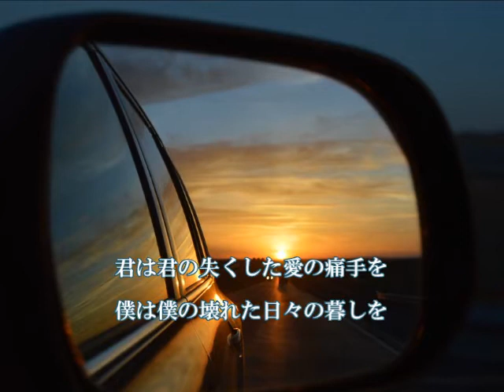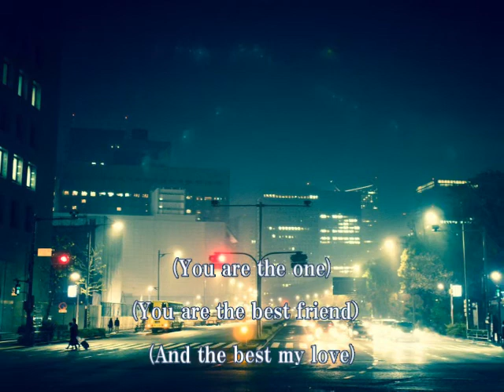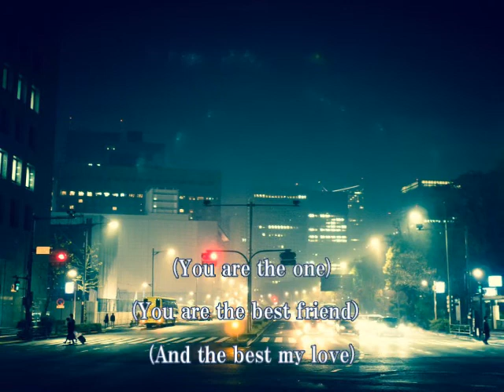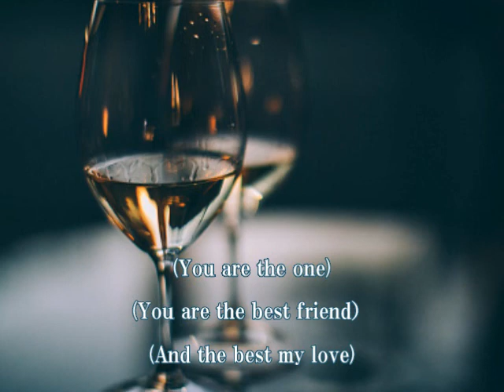少年の心／浜田省吾 ≪歌詞≫ （1990年）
★浜田省吾／3.少年の心
作詞・作曲：浜田省吾、編曲：梁邦彦 with The Band
『誰がために鐘は鳴る』（1990年6月21日発売）